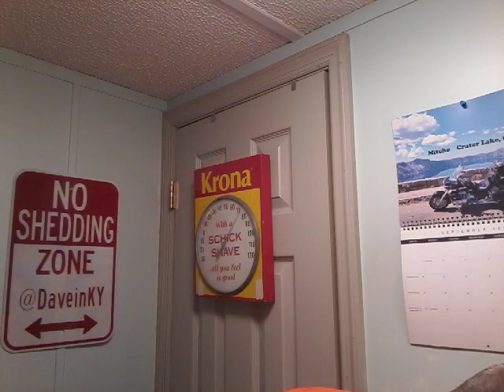Shave Video # 357 Shootout - Vintage versus Modern Gem Razor - Wolfman WR3 vs Ever Ready Shovelhead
Ever Ready Shovelhead, WR3 .23 OC, Gem Stainless Steel Blades, Penhaligon's Endymion Shave Cream, Unbranded Burma Shave Boar Brush, Nivea 2 into 1 Splash and Penhaligon's Endymion Cologne.